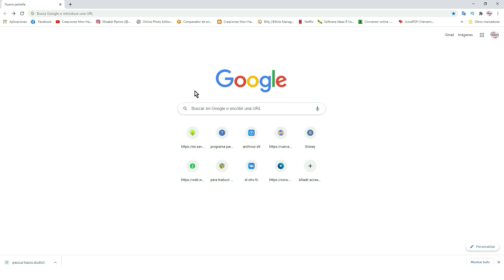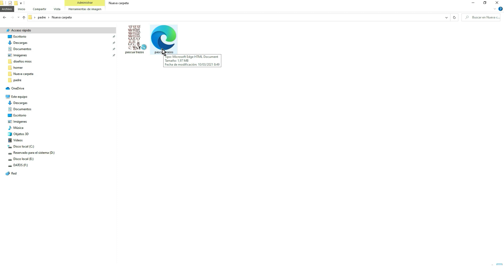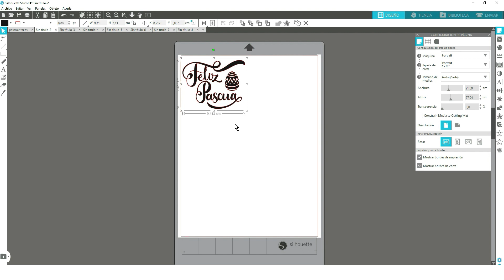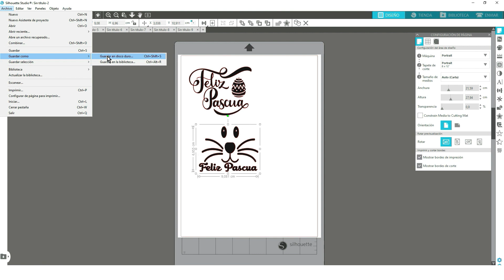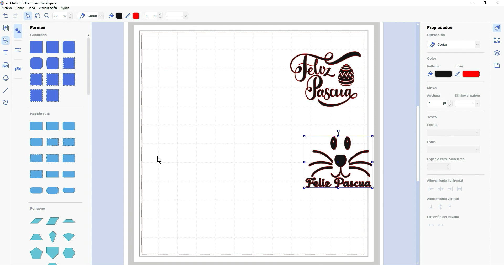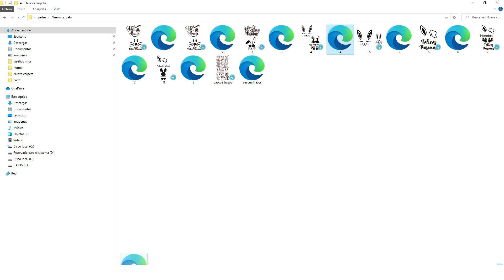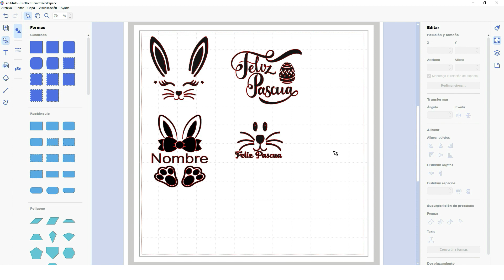Tips para convertir archivos de Silhouette Studio a Formato SVG Subtitulado(DE.FR.EN.IT.POR.RU.)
*** SUBTITULADO ***
Hola Mundo!!!
Quieres aprender un tips para cuando tengas que convertir una archivo de Silhouette Studio con múltiple objetos? Pues no te pierdas este vídeo
Comenzamos!!!